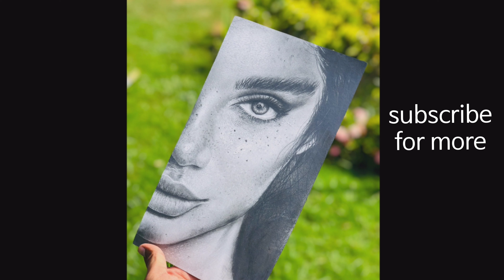HYPER REALISTIC DRAWING PART -3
Music
SONG
Til I Hear'em Say (Instrumental)
ARTIST
NEFFEX
ALBUM
LICENSES